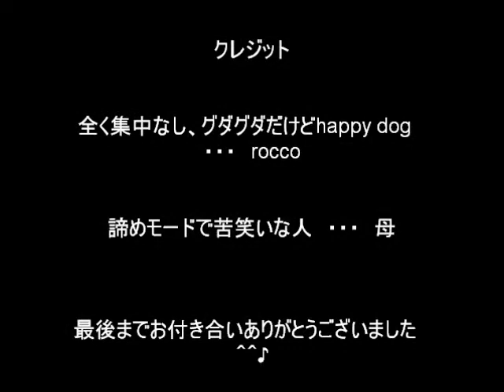border collie rocco ♪ Ａge1 ♪ the first dog dance♪ heel to music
It is the dog dance that it challenged at 1 year old for the first time